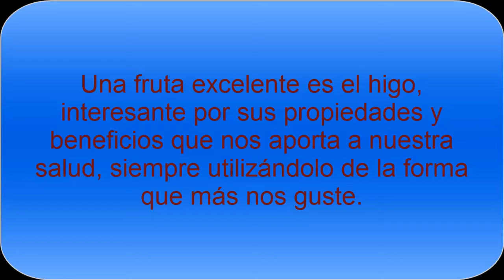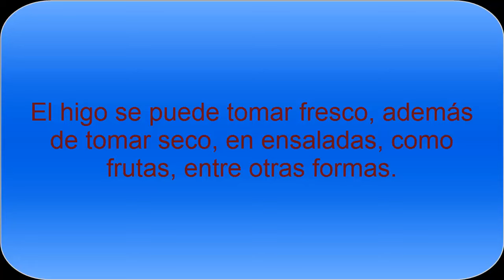Propiedades y Beneficios de los Higos- Todo Nutrición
Los higos tienen propiedades y beneficios variados para poder aprovecharnos de ellos. El consumo habitual de los higos es excelente para ayudar a las personas con estreñimiento, entre otras opciones.